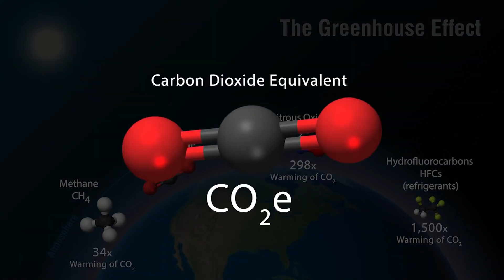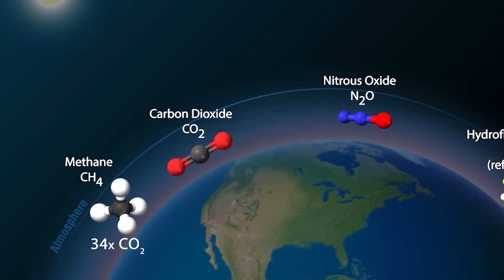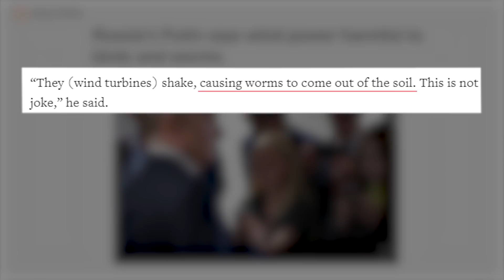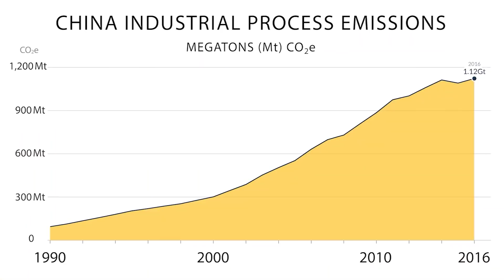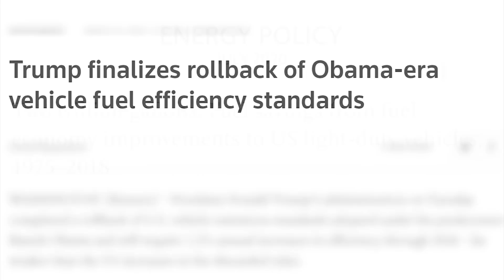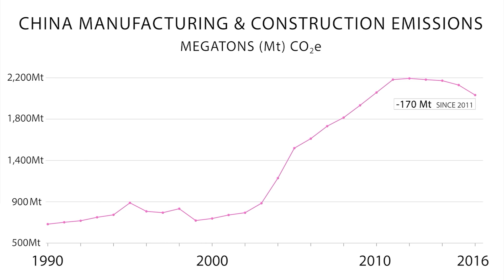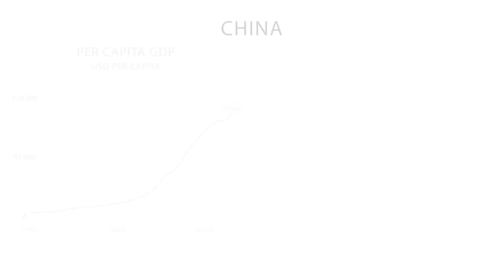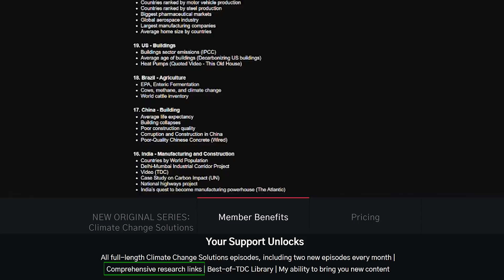Global CO2 Emissions: A Country-By-Country Breakdown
The most polluting (CO2 emitting) economic sectors by Geo-Sector (country-level economic sectors).

This is Episode 1 of Climate Change Solutions, a new TDC original series.

If reaching net-zero is the struggle of our lifetimes, then we need to systematically look at how we're going to get that done and share the best solutions with as many citizens and decision makers as possible. Luckily, there are many brilliant people out there dedicating their lives to solving this problem. This series will show you some of their work.

Whether you watch on YouTube - or become a member at TDC.video - your support sustains this show.

-Bryce